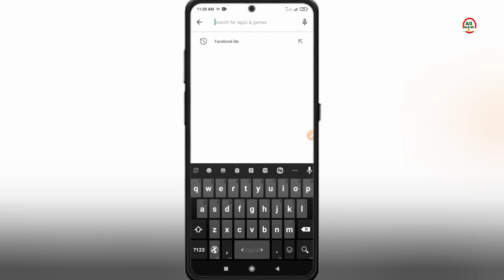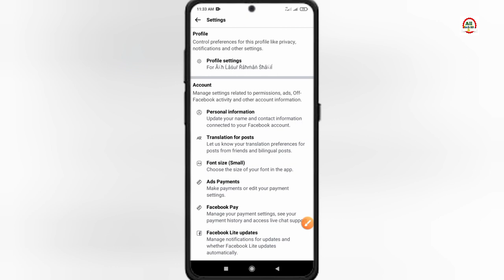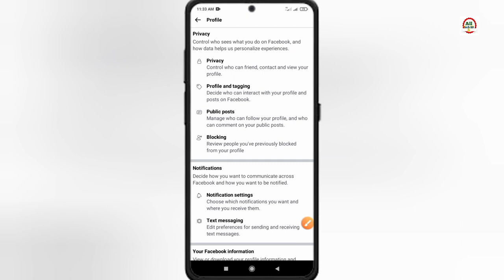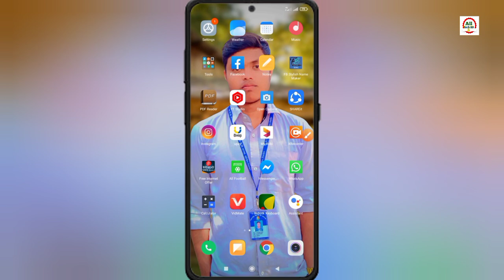Facebook following hide 2023 | How to hide following list on facebook 2023 | Bangla tutorial